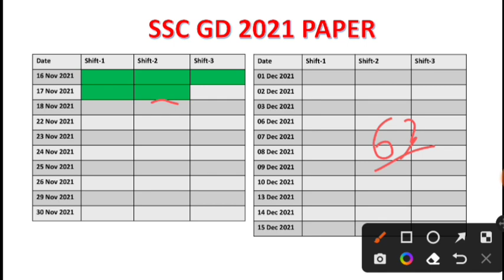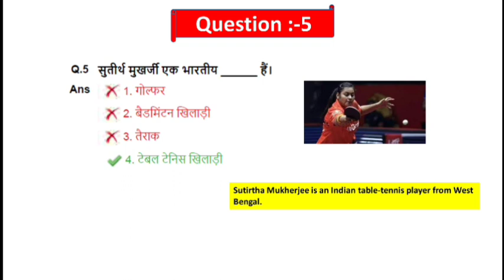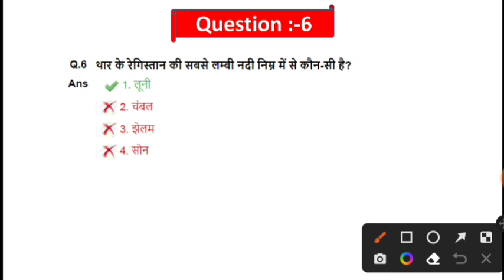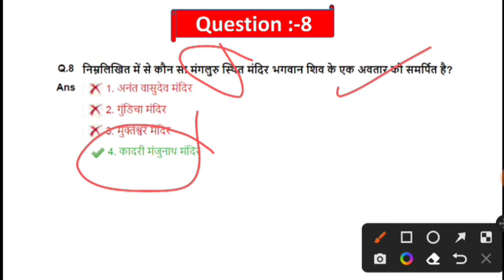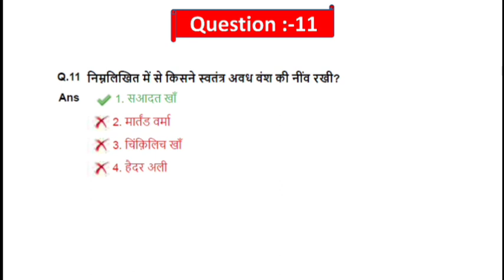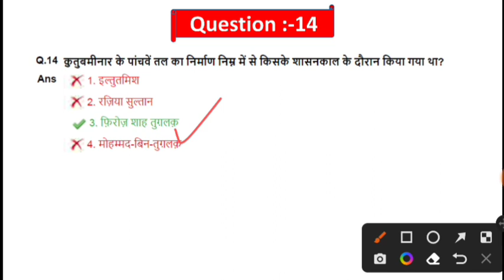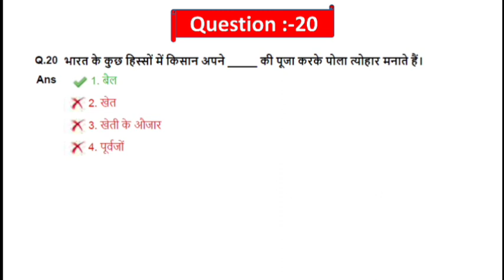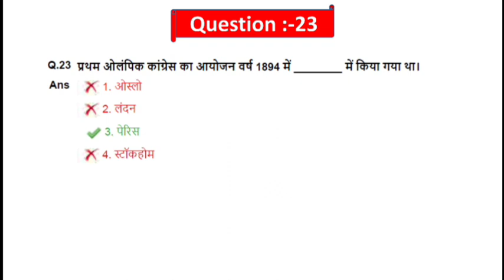SSC GD 17/11/2021 shift 2 question paper | SSC GD previous year question paper